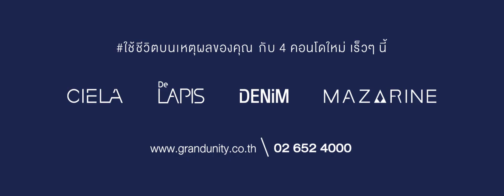Grand Unity "Simply make sense" // Thay Littichai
Client : Grand Unity Development
Product : Grand Unity Condo
Title : Simply Makes Sense
Agency : BBDO BKK

Director : Thay Littichai
Producer : Arunwan So
DP : Pete Taifa